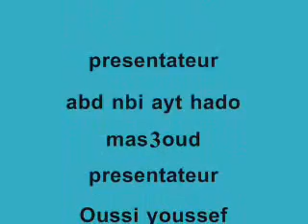oulmes masra7a sketch.mp4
oulmes masra7 scholes9 H-raf oulmes